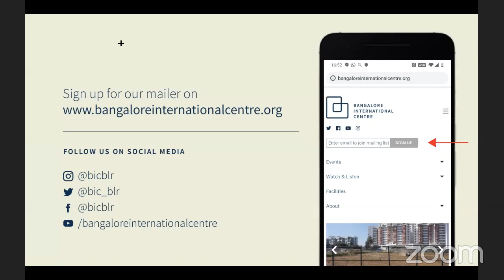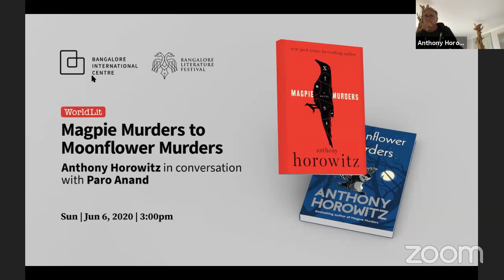WorldLit - Magpie Murders to Moonflower Murders - Anthony Horowitz with Paro Anand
Celebrated author Anthony Horowitz in conversation with Paro Anand, author of best-seller 'The Other', as part of Bangalore Literature Festival's WorldLit digital literary platform, in collaboration with the Bangalore International Centre.